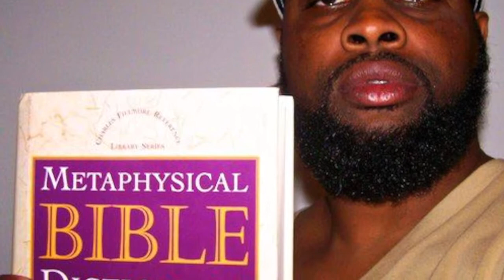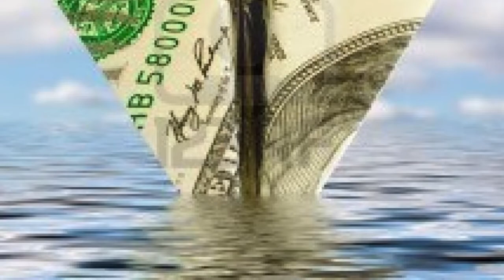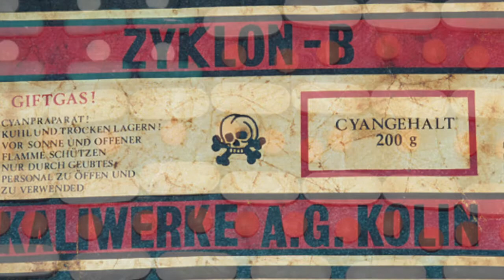Last Times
A new song by Amen Ptah (The Unseen Architect) dropping some J.E.W.E.L.S. for the masses!  Recorded in APVisuals/PMG Studios.  Engineered by Amen Ptah and music produced by Tee Rock (ONEWAYUNION)!